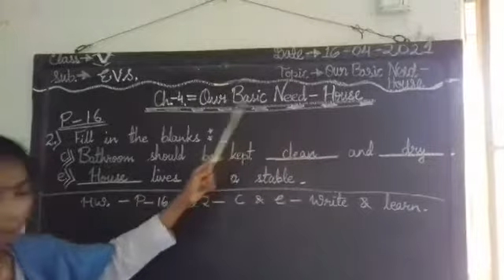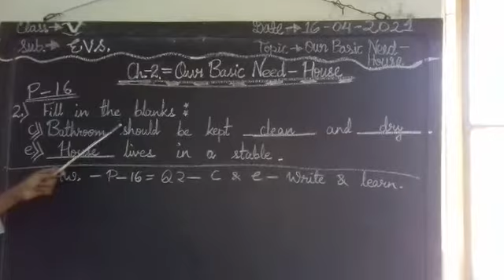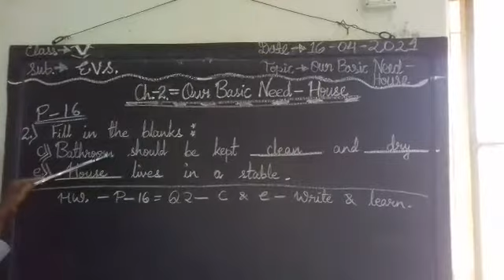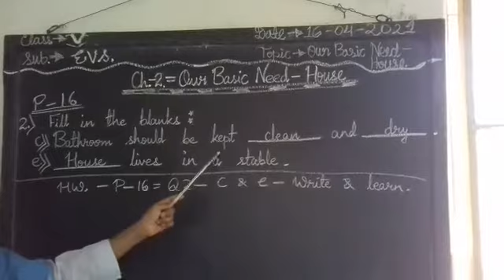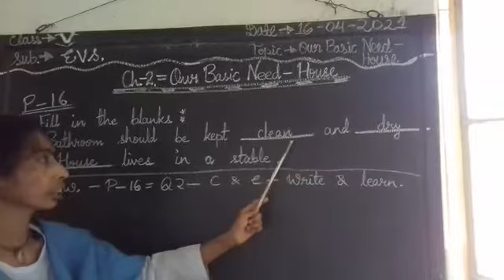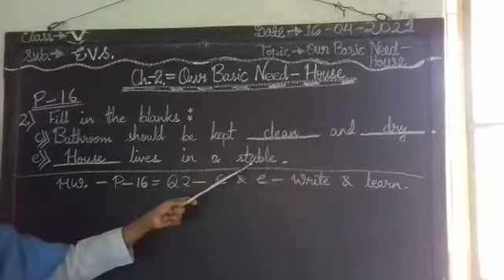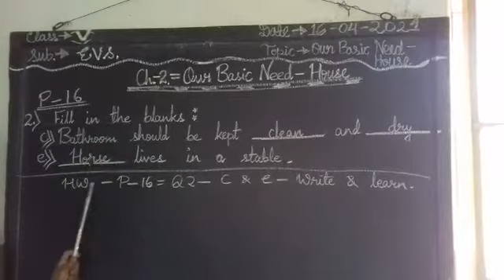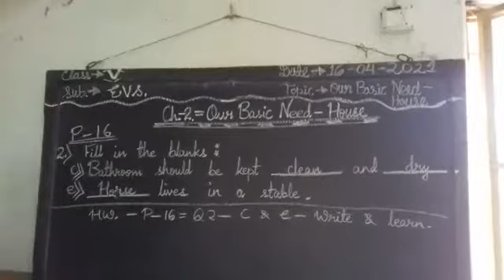CLASS - V - EVS -18- 04- 21--- KD